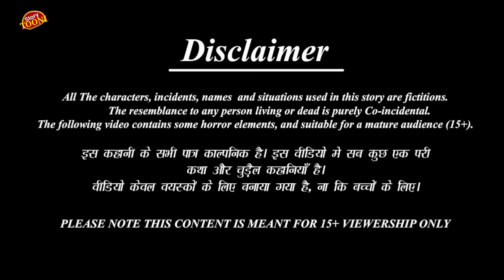मानो चिड़ा गिर गया|Chalak Kauwa Kahani|ituntuni Chidiya New|Tony Chidiya Ki Kahani|Birds Story Hindi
चिड़िया की गलतफहमी